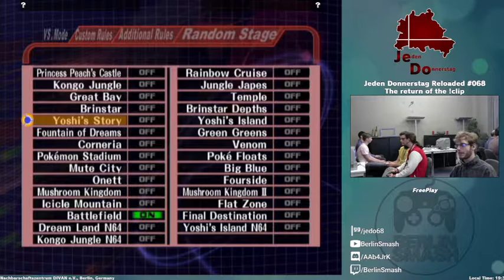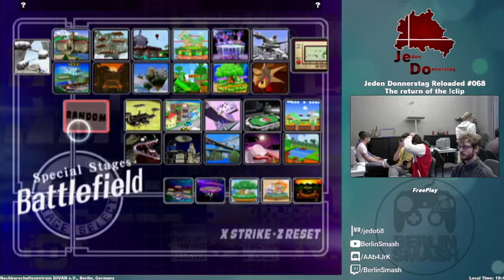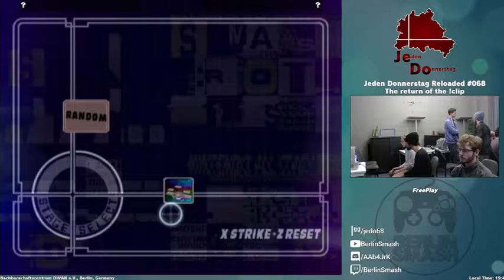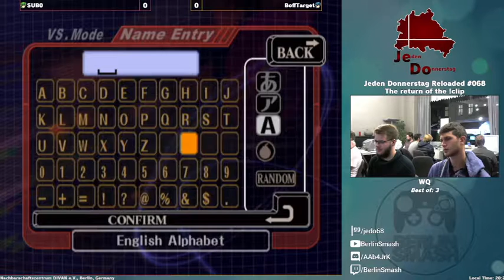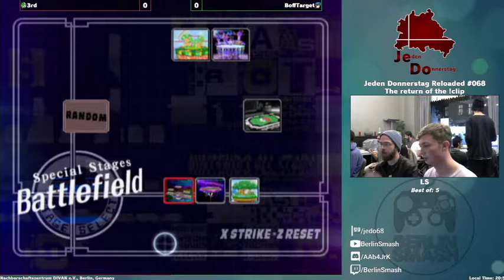Jeden Donnerstag Reloaded #68 VoD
00:00 WR1 - Ophis vs. SUB0
14:05 WQ - BoffTarget vs. SUB0
24:00 WS - Geldjunge vs. BoffTarget
46:45 WF - Geldjunge vs. rfga
1:14:35 LS - BoffTarget vs. 3rd
1:38:20 LF - rfga vs. 3rd
1:54:00 GF - Geldjunge vs. rfga